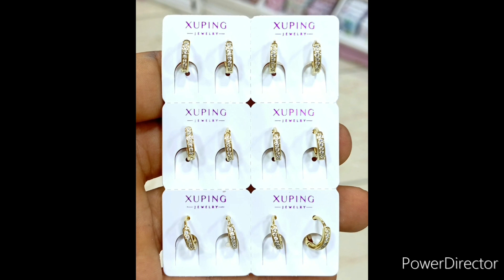مجوهرات تيتيما ديما الجديد والتنوع في المودلات للطلب واتساب 0697309151 التوصيل داخل وخارج المغرب 4k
مجوهرات
بلاكيور
بلكيور
اكسسوارات
اكسبي
لاسي
بديل الدهب
الدهب
فاتن
Or
Xp
Acier